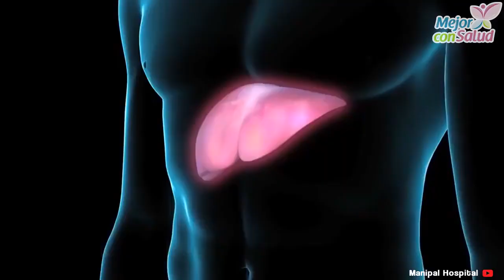¿Qué significan las patas de gallo más allá de la edad? - Mejor con salud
¿Qué significan las patas de gallo más allá de la edad?